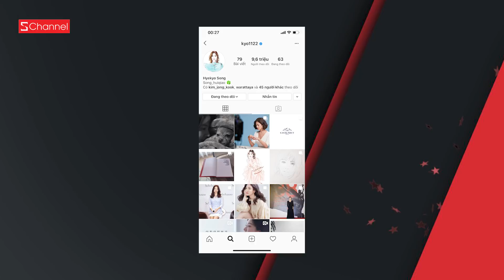Nữ lễ tân trần tình vụ việc lộ video | Bạn gái Quang Hải bị chê thiếu kiến thức cơ bản - GNCN 22/7